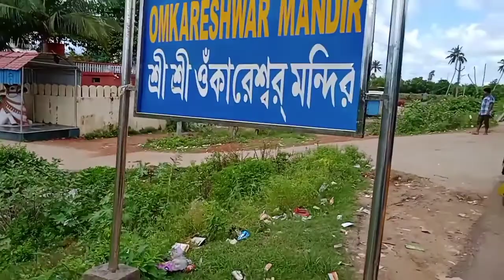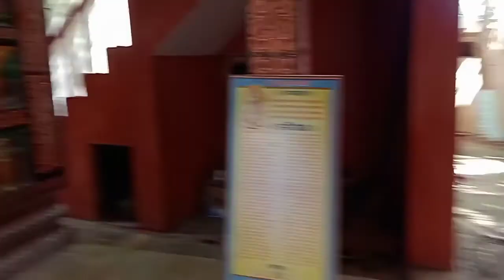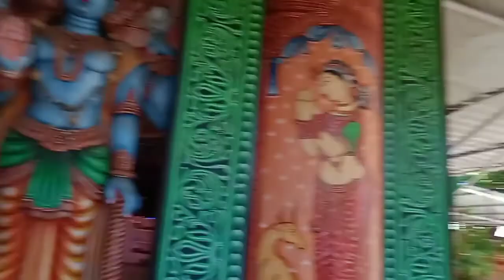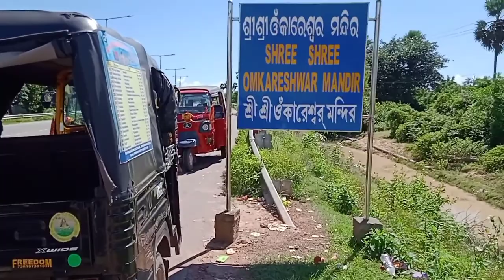puri sait sing (odisa)my life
My life
My life YouTube channel
My Lifestyle
My life Vlogs
My Vlog
My tour vlog
My tour
My tour vlogs
My life tout vlogs